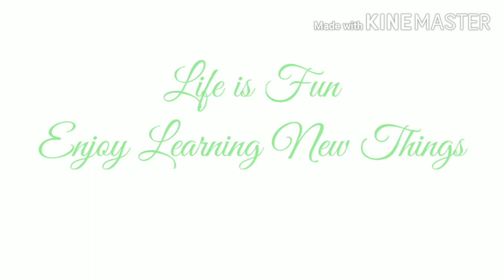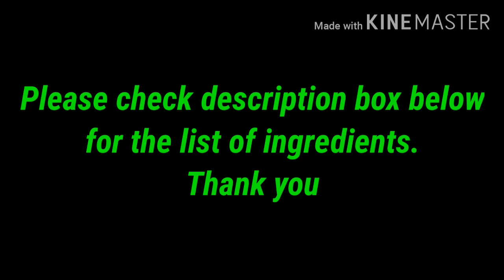Gawin nating makulay ang ating Pasko | Let's make our Christmas Colourful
INGREDIENTS:
1kg Macaroni shells
1cup Grapes
1cup Apples
1can fruit cocktail
1bottle Nata de coco (red)
1bottle Sweet kamote (green)
1pack Raisins
1pack Nestle cream (225g)
1 1/4 cups Condensed milk
1/2cup Mayonnaise
generous amount of shredded cheese